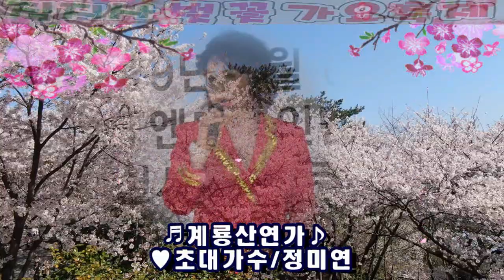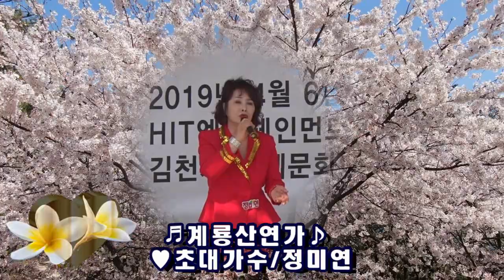제1회 김천 직지사 벚꽃 가요축제/계룡산연가/ 초대가수 정미연/ 영상김감독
정미연가수 많은 사랑주세요